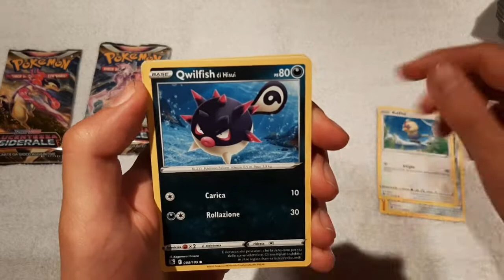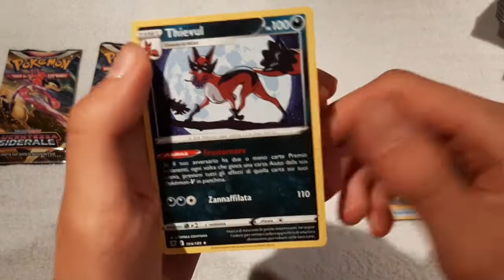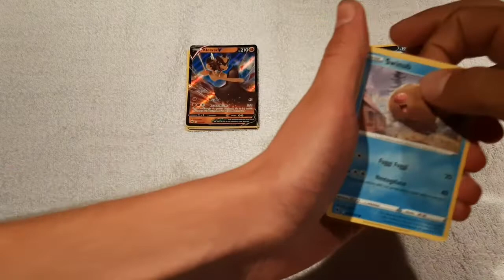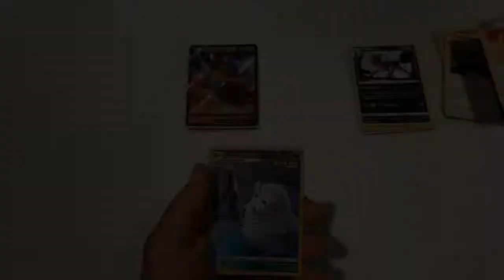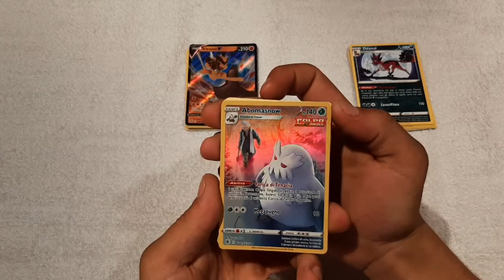Apriamo le Nuovissime Bustine Pokemon - Pokémon Lucentezza Siderale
Metti un bel Like
Se sei arrivato fin qui commenta con "mondo pokemon"